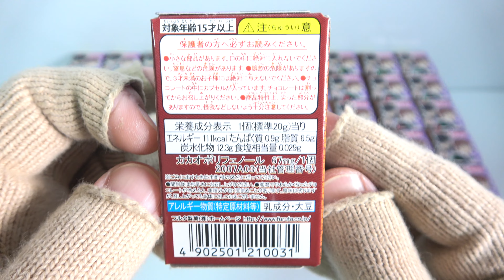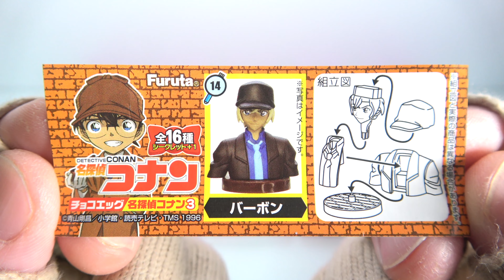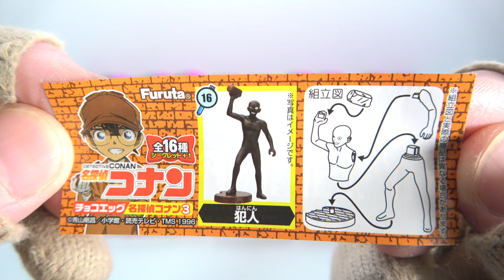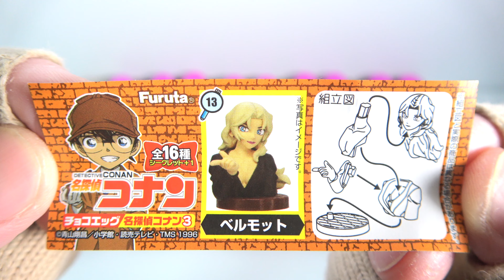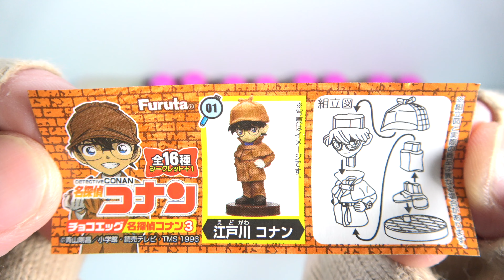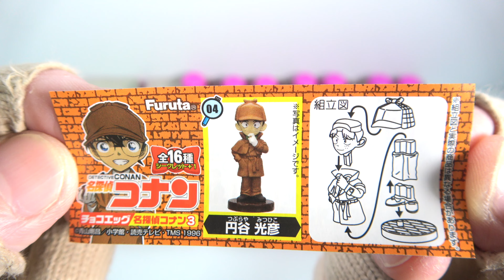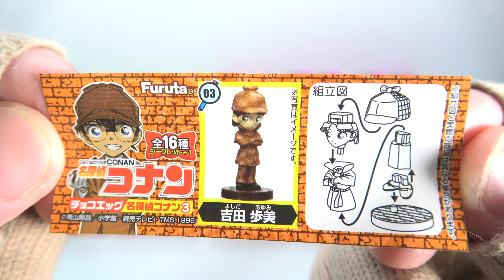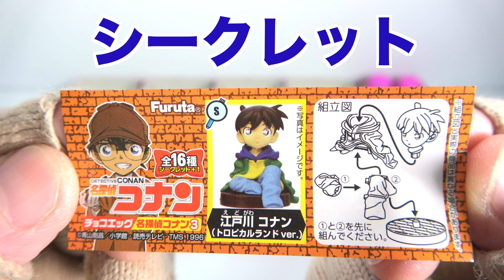チョコエッグ 名探偵コナン３『5BOX 開封』シークレット Chocolate eggs Detective Conan Surprise Eggs 食玩 Japanese candy toys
種類は全部で16種類＋シークレット1種類
１個２４０円（税抜き）